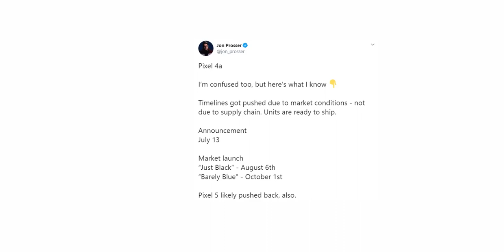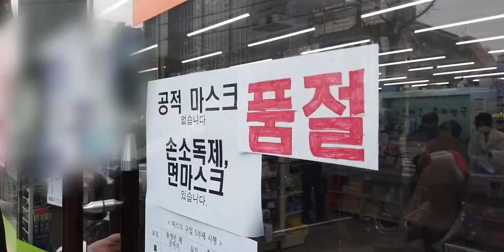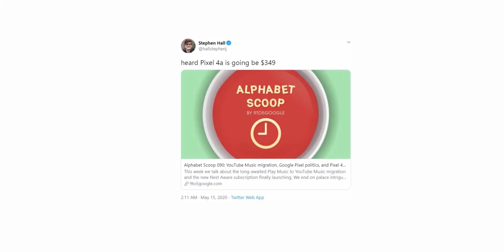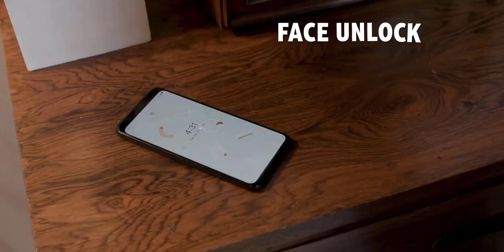Google Pixel 5 and 4a - IS HERE FINALLY!!!